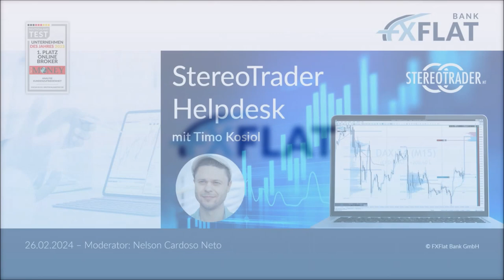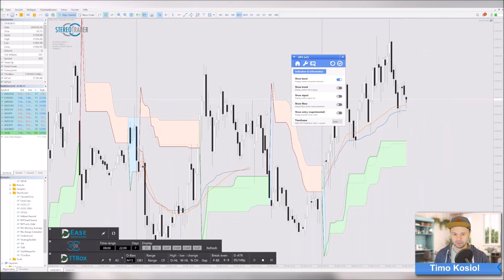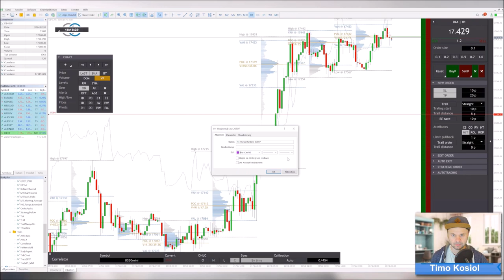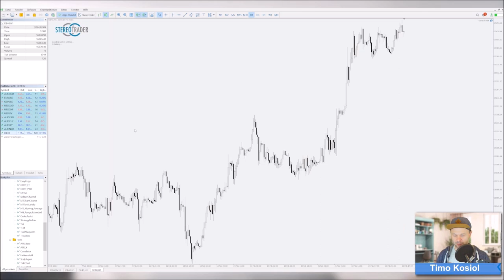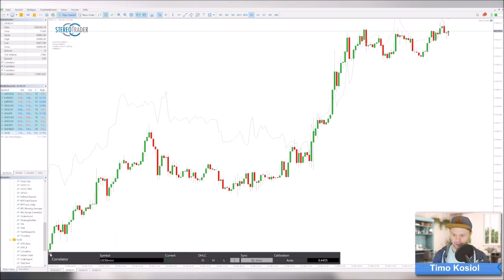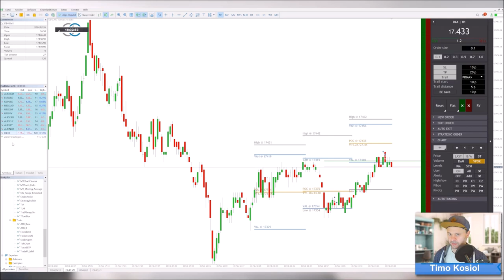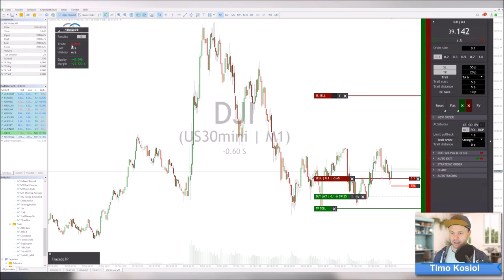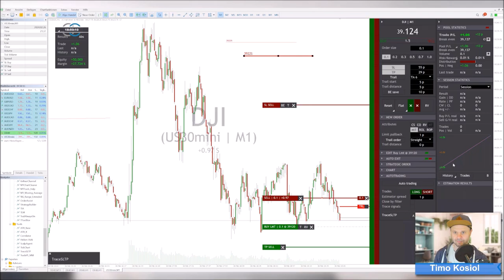Timo Kosiol - StereoTrader Helpdesk 26.02.2024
Willkommen zum Helpdesk für das Interface StereoTrader, präsentiert von Timo Kosiol, einem der Entwickler hinter diesem innovativen Tool.

StereoTrader ist Ihr professionelles Interface für MetaTrader 4 und 5 bei FXFlat. Es wurde speziell zur Steigerung der Effizienz im manuellen Handel konzipiert und vereinfacht zugleich den automatisierten Handel auf MetaTrader erheblich. Ein weiterer Vorteil: StereoTrader steht Ihnen bei FXFlat sowohl auf Ihrem Livekonto als auch im Demokonto völlig KOSTENLOS zur Verfügung. Nutzen Sie die Gelegenheit, Ihr Trading-Erlebnis mit StereoTrader zu optimieren.